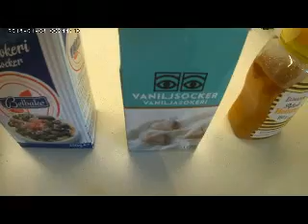SAFFRANSPANNKAKA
Traditionelle Nachspeise von Gotland
Gotland war im 15 Jahrhundert einer der wichtigsten Stützpunkte der Hanse